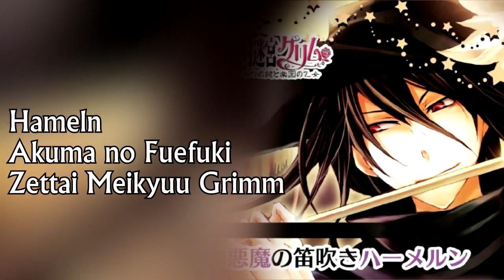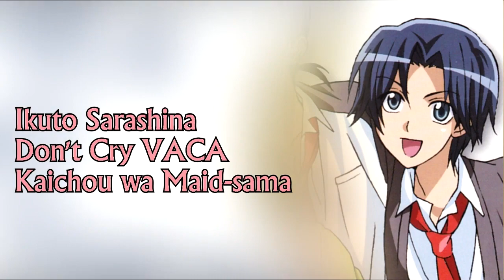Takuma Terashima - Song Compilation Roles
Intro: "It's curry tonight!"  - Shiroe, Log Horizon

He's very good at doing the very cutesy cinnamon roll voice and the deep I'm so cool voice LOL. Anyway, this guy is pretty great. I'm sure you've at least heard him somewhere before. He has a lot more songs for Otoya and even his own singles. He's also part of the group G.Addict. Enjoy!

Other notable roles: Kageyama - Baby Steps, Kubo - Baka to Test, Io - Break Blade, Ashra - Code Geass, Mishima - Konbini Kareshi, Snake - Kuroshitsuji, Shiroe - Log Horizon, Leonhart - Mahouka Koukou no Rettousei